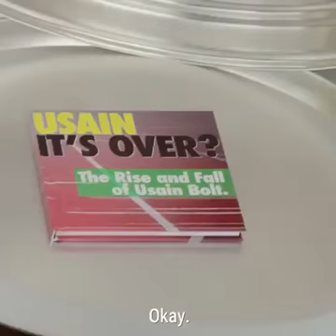Kavin vs Usain